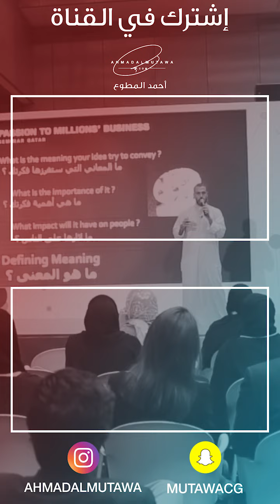م15 مهارة لصناعة الثراء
بعد مقابلة آلاف الاثرياء و من ملخصات كتب كثيرة، هذي المهارات:
١. الانضباط ٢. الذكاء الاجتماعي ٣. التحفيز الذاتي ٤. استمرارية التركيز ٥. القراءة ٦. اتخذ الطريق الطويل ٧. الاستمرار بالتعلم ٨. مهارة البيع ٩. توزيع المهام ١٠. كيفية التضحية ١١. التسويق ١٢. قدرة الالهام و التحفيز ١٣. ادارة المال ١٤. القدرة على التأقلم مع التغيير ١٥. قدرة تجميع ناس اقوياء بمجالاتهم حولك

قاناتي في اليوتوب و الانستقرام
ahmadalmutawa
للدورات في كيفية بداية بزنسك و القفزة بين الوظيفة الى العمل الحر، الدورة متوفرة اونلاين في الموقع